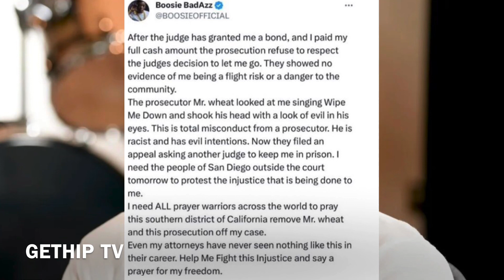Boosie Say He Has Yet To Be Released Although He Paid His Bond In Full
Boosie was recently arrested in San Diego and was released the same day on bond. Weeks later he appeared back in court and the case was dismissed but he was then picked up by the Feds. After being granted another bond by the judge, Boosie has yet to be released and has spoke out from jail. THIS VIDEO CONTAINS MY OWN UNIQUE COMMENTARY AND EDITS!

This video is about a public figure and the clips used are fair use and there is “NO COPYRIGHT INFRINGEMENT INTENDED” this is transformative content, creative expressions, news reporting & REACTIONS TO A PUBLIC FIGURE.z